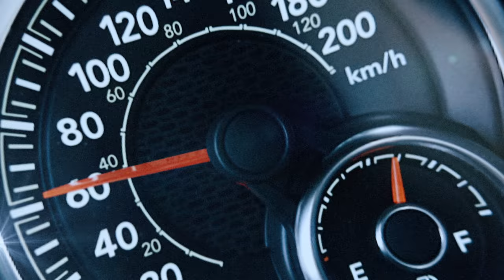Niska - Le Monde est Méchant (Teaser Officiel)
Real : Ctrl Agency
Boite de prod : P92
Beatmaker : Junior Ala Prod
Cover : Fifou

Merci à @1PLICATION , @guy2bezbar75 , @hamzasaucegod , @Liims_pintero , @madraneofficiel , @Maesofficiel , @mayovevo1524  , @ninho , @Pepito et @TiakolaOfficiel .

Merci à @snipes